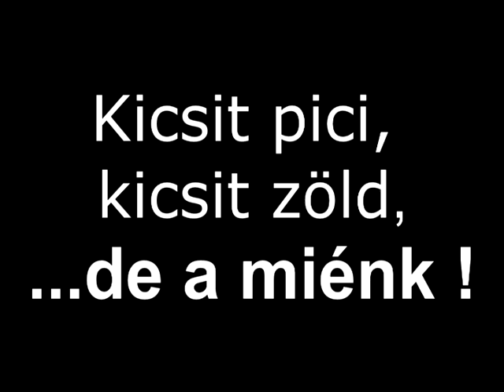paprika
2018-ban elvégzett 7 hónapos kísérlet eredményét vizsgáltuk meg. Arra voltunk kíváncsiak, hogy miként terem meg Higham-ben a nagy boltokban errefelé nem kapható TV paprika.